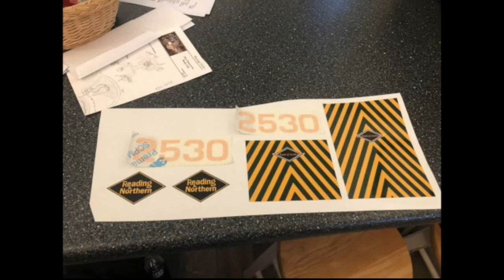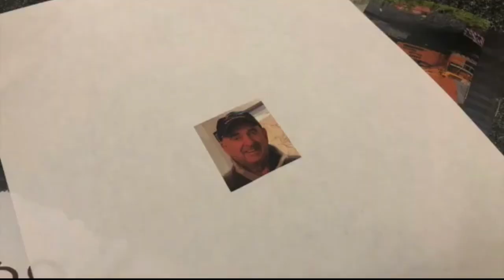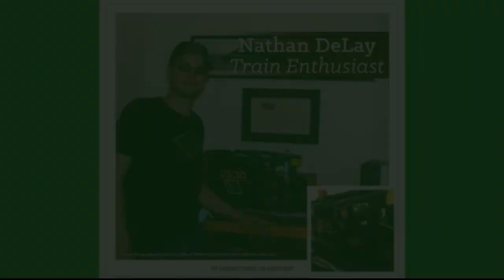Andy's locomotive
I release videos about scratch-building model trains (usually HO scale) and my model railroad layout. I also show "Interesting Finds" which are short videos about awesome things I've found online that I think you'll think. I can build a locomotive for you! Check out the details at my support

Video Link:

 • Fredji - Flying High (Vlog No Copyrig...